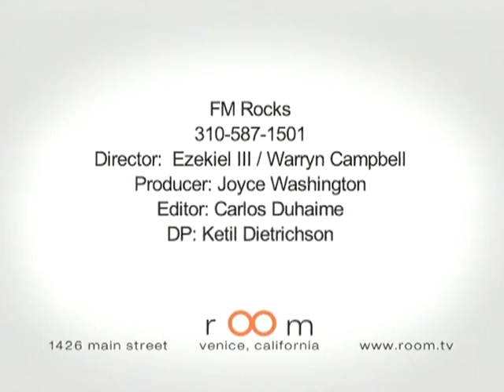Mary Mary - Heaven (Music Video)